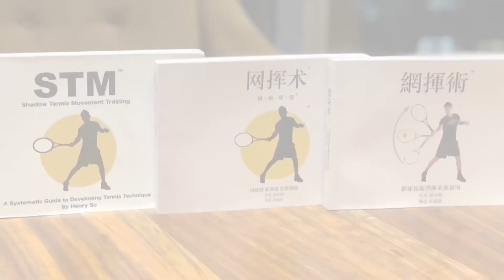(廣東話) Henry So蘇浩剛國際網球導師及教練 網揮術STM® 網前反手volley基本動作訓練講解🎾 Henry So蘇浩剛國際導師及教練🎾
Henry So蘇浩剛國際網球導師及教練 網揮術STM® 網前反手volley基本動作訓練講解🎾

想要更多簡單而有效的教學課程／資料？
⭐️保證提高技術實力
⭐️技術開發培訓系統